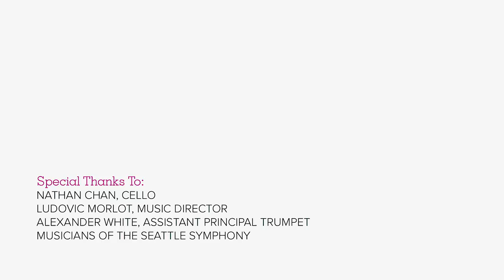Nathan Chan Takes You on Tour with the Seattle Symphony!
Seattle Symphony Cellist Nathan Chan takes you behind the scenes on our spring tour of California and Nevada!

Join the community of supporters who make our music possible with your donation today